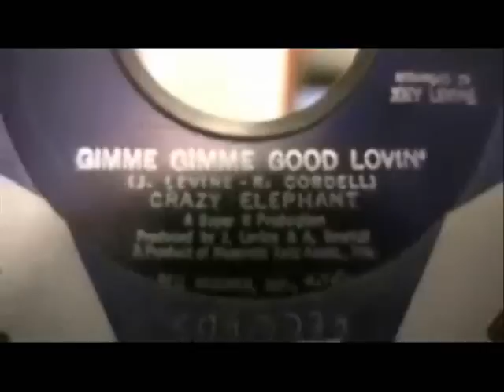Crazy Elephant - Gimme Gimme Good Lovin' - Samskhara Edition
HOT EDITION - THIS MUSIC DESERVES THIS

O que tinha de clipe dessa música no YouTube era muito fraquinho e sem graça, então reeditei o vídeo ao meu gosto.